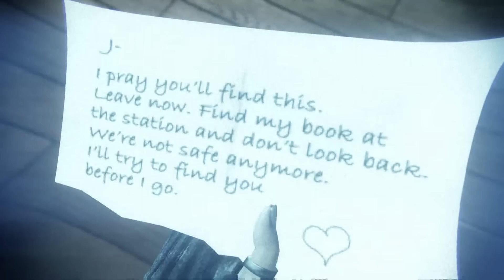Murdered Soul Suspect Gameplay Deutsch #04 - Cops & Katzen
Murdered Soul Suspect Remastered German by KeysJore

►Mein Equipment:
Murdered Soul Suspect Indie Horror Deutsch - Let's Play Murdered Soul Suspect Full Game Deutsch - German/Deutsch Walkthrough Gameplay
Let's Play - Murdered Soul Suspect Full Release Deutsch Gameplay with Commentary (German/Deutsch)